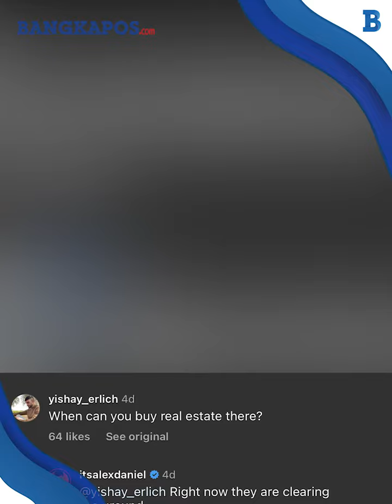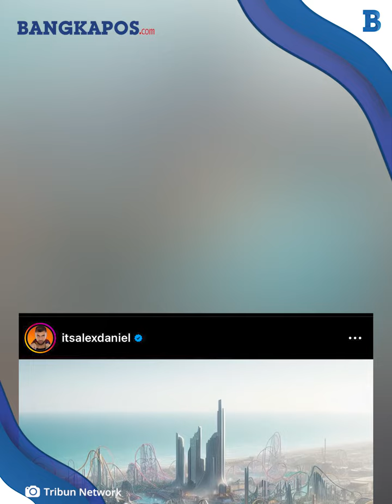Israel Disebut Akan Bangun Kota Baru Bernama Nova Gantikan Kota Gaza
Di tengah panasnya perang antara Israel dan Palestina, kini beredar kabar bahwa Israel memiliki rencana 'gila'.

Pasalnya Israel akan membangun sebuah kota baru bernama 'Nova' untuk menggantikan Gaza.